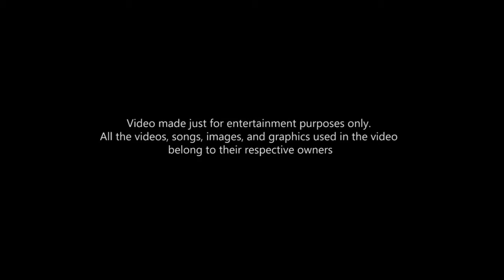Mahesh Babu Okkadu On Geethanjali Jagada Jagada Song Remix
Mahesh Babu Okkadu on Geethanjali jagada jagada song remake